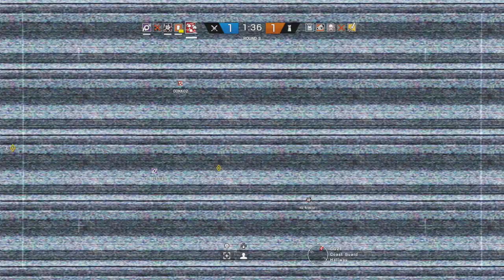Best way to open snowmobile on chalet - Rainbow six siege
like sub share coment